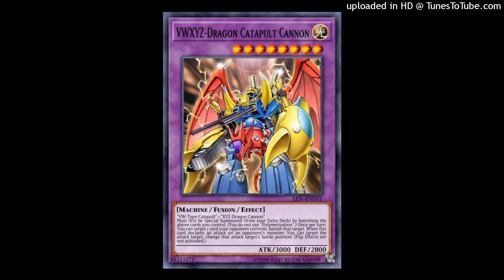(free) yvngxchris x baby santana type beat - miura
(free) playboi carti x yvngxchris type beat - miura

bpm: 166

deals:

+ mixing comes for free with any wav/stems lease